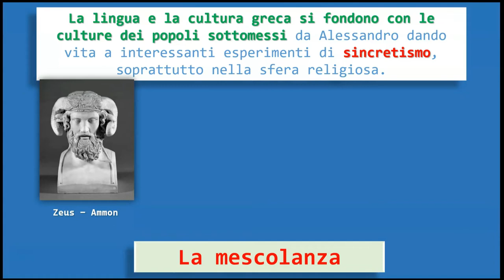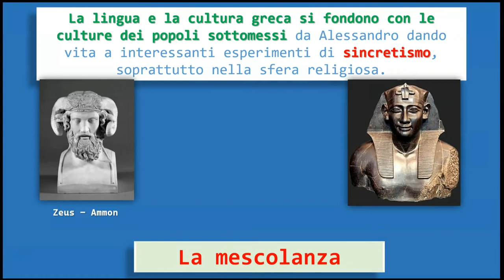L'eredità di Alessandro Magno e l'Ellenismo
Periodizzazione e tratti distintivi dell'Ellenismo